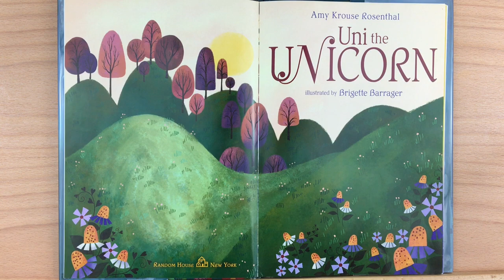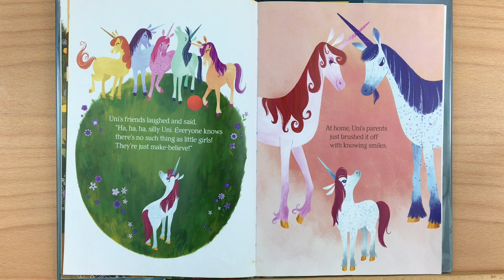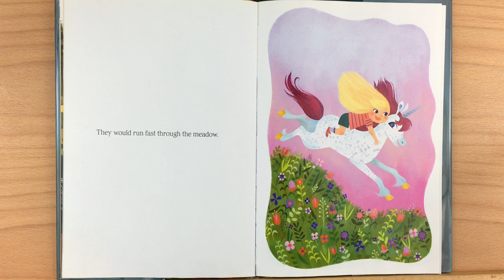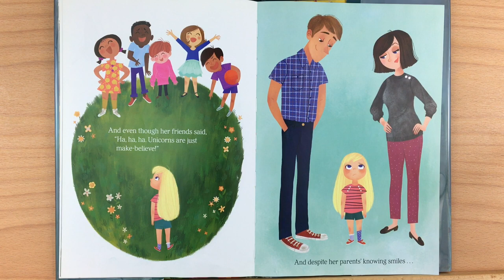Uni the Unicorn by Amy Krouse Rosenthal - Read Aloud by Heather's Story Time Corner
Uni the Unicorn by Amy Krouse Rosenthal.
Uni is just like all the other unicorns . . . except for one thing: she believes that little girls are REAL. This magical story illuminates Uni’s not-so-fantastical dream and celebrates the sparkle of believing.
You can buy this book and support the author by going to the Amazon